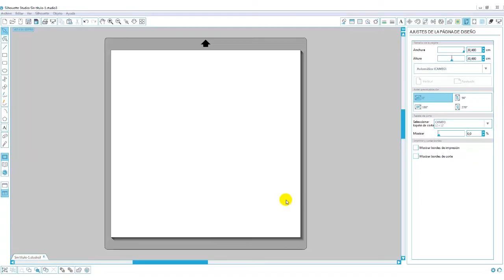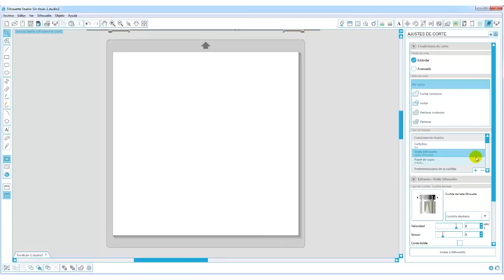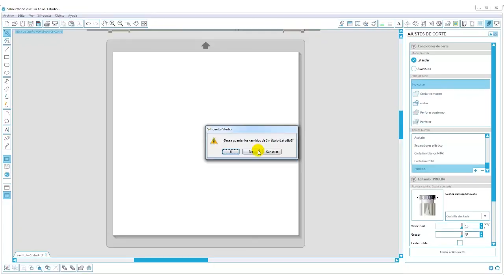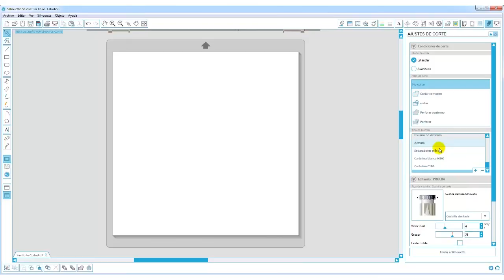Incluir Configuraciones de Corte en Silhouette Studio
En este vídeo se muestra como añadir en el programa nuestros propios materiales y sus correspondientes configuraciones de corte.